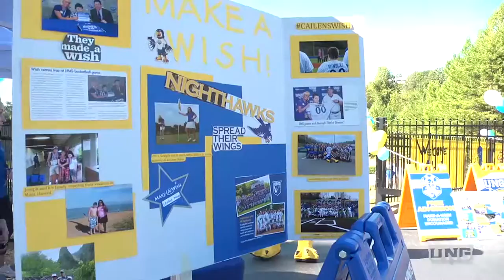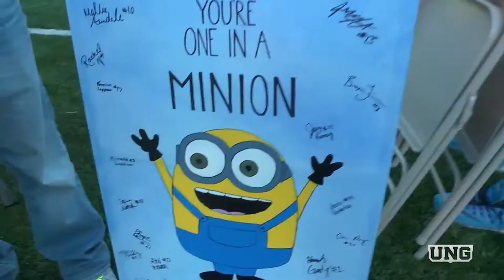UNG Make-A-Wish Day 2016 with Alexis Mendoza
The University of North Georgia Department of Athletics hosted its fifth annual Make-A-Wish Day on Wednesday, October 12, welcoming six-year-old Alexis Mendoza into the Nighthawk Nation at a UNG Soccer Doubleheader.